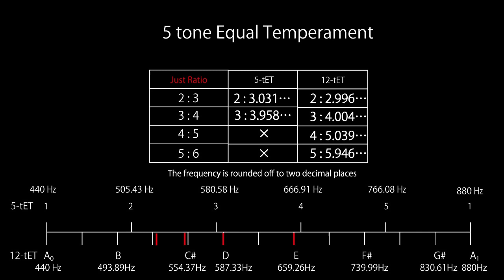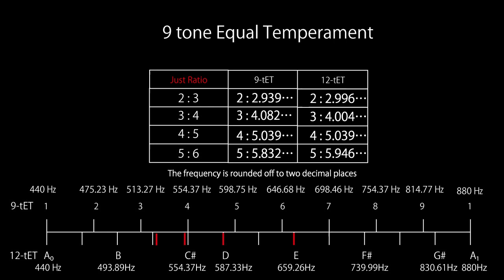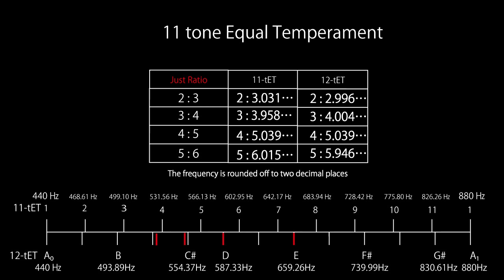1 to 11 tone Equal temperament songs , 1-tET→11-tET song , 1EDO→11EDO song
1.1EDO　0:00
I’m not sure if this can be called a kind of EDO. I only used A.
There are no horizontal (melodic) connections, only vertical (octave) connections.
Of course, there is no dissonance.

2.2EDO  0:09
I’m not sure if this can be called a kind of EDO, either. The piece consists of A, and D#, which is a pitch 600 cents above A. It's almost like a world of sound play.
A is set to 440 Hz, and the upper D# is 622.3 Hz. Since D# is a semitone lower than E (659.3Hz in the 12EDO, 660Hz as just interval) which makes the interval of perfect 5th with A, it is not possible to have harmonious sound. This is also a music of vertical movement rather than horizontal.

3 3EDO  0:28
The piece consists of A, C# (400 cents above A), and F (800 cents above A). The scale of this EDO is built up of major 3rds.
Intervals of major 3rds are close to 4:5 in frequency ratio, but there is no interval that is close to 2:3 (perfect 5th).
In general music, a chord with a frequency ratio of 2:3 (perfect 5th) is like a main pillar that supports the music. I had the impression that the piece was like an unstable house supported by pillars of uneven height.

４.4EDO 0:45
I started with A again, and raised it by 300 cents, then got A, C, D# and F# to compose this piece.
The intervals between the minor 3rds are close to 5:6 in terms of frequency ratio. However, this 4EDO does not have intervals with a frequency ratio of 2:3 (perfect 5th), so it does not produce chords with a stable sound, which brings the impression of delicate music.

5.５EDO 1:02
The difference between each of two closest pitches is 240 cents in this EDO.
This is often used in gamelan performances, and I think it makes it easier to express chords because there are intervals close to perfect 5th.
I think it's an interesting temperament that can easily be used to express chord progressions.
However, it seems difficult to achieve dramatic harmonic progressions since intervals close to the frequency ratio of 5:6 or 4:5 are not generated.

6.6EDO  1:19
This is the so-called whole-tone scale.
It is a temperament of stacked whole tones (200 cents), thus no perfect 5th is generated.
When this scale appears momentarily in jazz or other music, I think I often have a very random floating feeling.

7.7EDO  1:45
This EDO is said to be used in some traditional folk music in Thailand and other regions.
Each pitch is only 171.4 cents apart, which is as close as children’s pitch playing who cannot yet speak, or bird chirping. This makes it possible to make flowing melodies.
The 4th degree of the scale is relatively close to perfect 5th of the 12EDO, making it easy to express subtleties of harmony, tension and resolution in chord progressions.
It is an interesting EDO, and deserves to be more widely known.

8.8EDO   2:27
I mentioned earlier that the 4EDO is a series of minor thirds. This is a scale in which each of 4EDOs intervals is further divided into half equal parts.
The lack of perfect 5ths makes the sound unstable but it gives the impression of having a unique tragic feeling.
Compared with the previous EDOs, there are a certain number of pitches available. It enables enough chord progressions and the expression of harmony, tension and resolution becomes easier to recognize.
However, the chords do not sound as clear as those in 12EDO, are rather muddy, giving the impression of continuous tension.
Many people feel that minor 3rd has sadness in its sound compared with perfect 5th or major 3rd. Is it a scale that has a sad sound but no relief (or does not turn into joy)?

9.9EDO  2:58
This is a temperament which is logarithmically divided into three equal parts of the 3EDO (stacked with major thirds) mentioned earlier.
This is also a temperament with no intervals close to a frequency ratio of 2:3. In other words, it has no intervals close to perfect 5th of 12EDO.
Even the intervals closest to perfect 5th is 34 cents further away than it should be. Therefore, when you hear them, you probably won't recognize them as perfect 5ths.
It lacks stability, but it can express a variety of melodies. I felt that it could express from stable to floating movements.

10.10EDO  3:31
I guess you will get the impression that the chords sound similar to those of 12EDO because of the presence of intervals close to perfect 5th.
However, the intervals corresponding to the major and minor 3rds are a little farther apart than those of 12EDO, so doesn't the melody give the impression of some kind of crazy floating feeling?
It may be interesting to experiment with different ways of focusing on harmony.

11.11EDO  3:48
In fact, this was the EDO I liked the most.
There is no 2:3 frequency ratio, no 3:4, no 4:5, no 5:6.
It is the image of an instrument whose pitches have been completely and artistically screwed up, and since nothing can mix each other, there is only tension.
Each pitch is very independent as it does not resonate with any others.